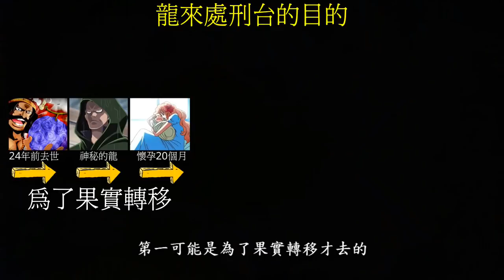【海賊王】龍去羅傑的處刑台做什麼!? 革命軍東海